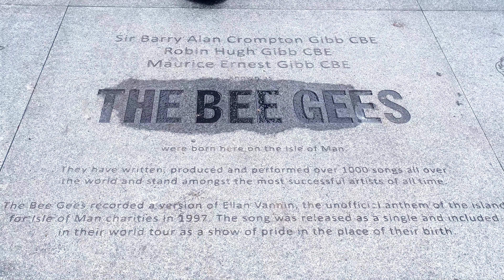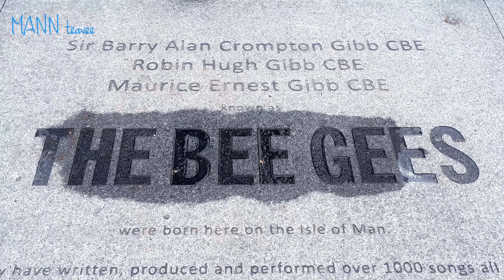THE BEE GEES STATUE | Douglas Loch Promenade 🇮🇲 isle of man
ISLE OF MAN 🇮🇲 THE BEE GEES statue has been unveiled on Douglas Loch Promenade

bitcoincash:
upqqudqxjzcznnj4gtpaqyf9qymj8965q6uufv9z0w6j
bitcoin:
1Ljs9p1Lx8Z4d4zGvAYRnm6mw8Px3bh3kL

The Isle of Man 🇮🇲 is a truly unique place. Nowhere are you more than a few miles away from stunning coastlines and countryside. We have a proud heritage and a vibrant cultural life. Our communities are close-knit, safe places where people look out for each other...